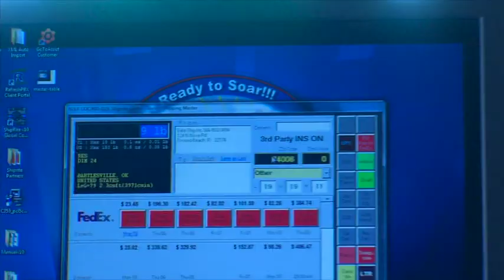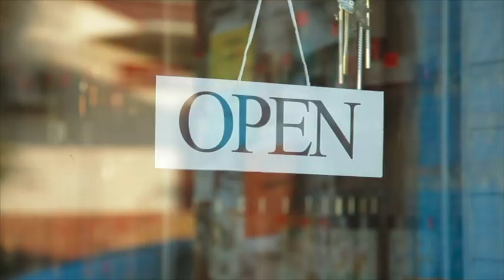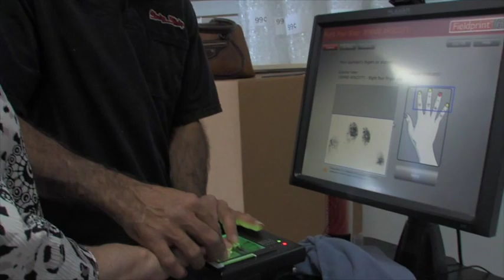Safe Ship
Safe Ship is a Mom 'n Pop Franchise.  Throughout the history of business, family businesses have been the most successful - long-term businesses. Safe Ship takes the same care that mom and pop gave their kids as they pass the business from generation to generation.  With the same  care and attention to their success and an understanding of 21st century business practices, Safe Ship blends traditional value with the most modern business practices and a vision for the future for the pack and ship industry.